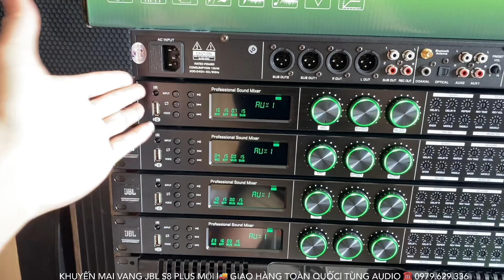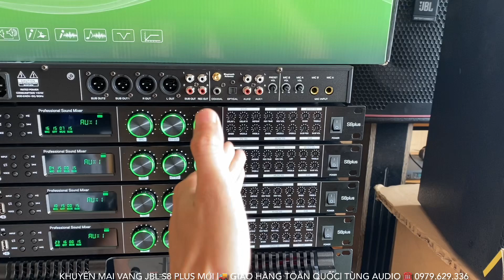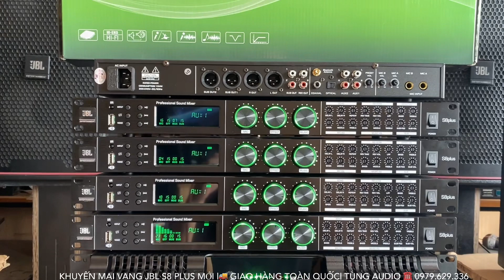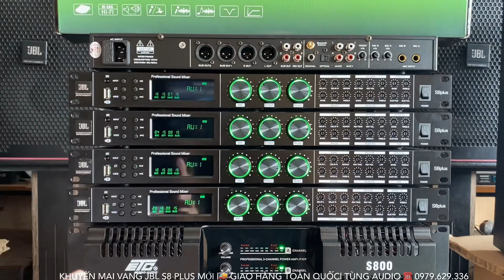KHUYẾN MẠI Thêm Vang JBL S8 Plus Mới Bản Nâng Cấp HÓT 2023 Giá Rẻ ☎️ 0979.629.336